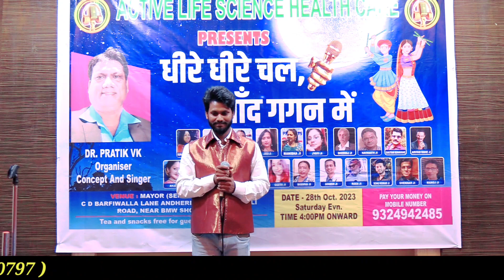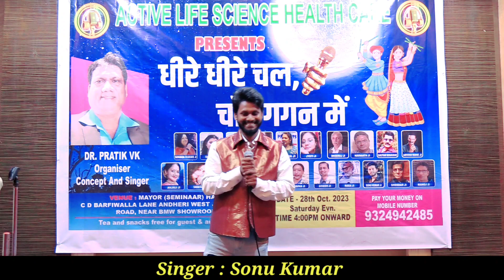Maine Poochha Chand Se Cover By : Sonu Kumar